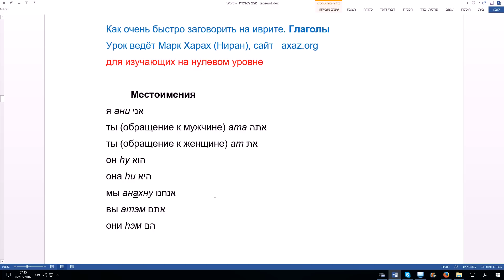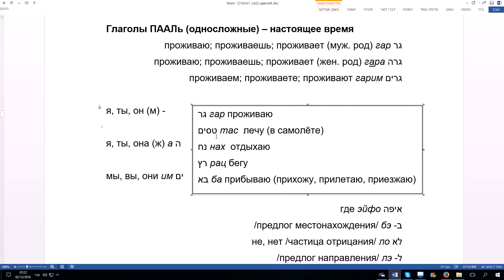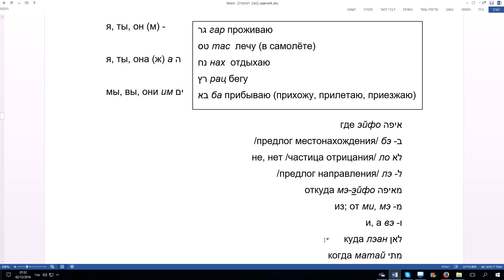137. Как очень быстро заговорить на иврите. Глаголы типа ГАР, КАМ, БА (односложные). Иврит с нуля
Этот бесплатный урок поможет вам заговорить на иврите с нуля. Изучение иврита может быть несложным и интересным.